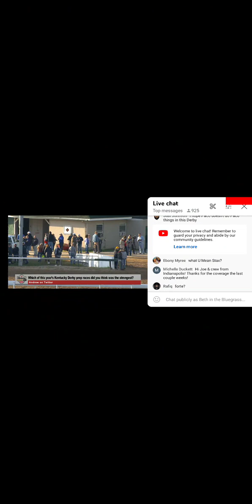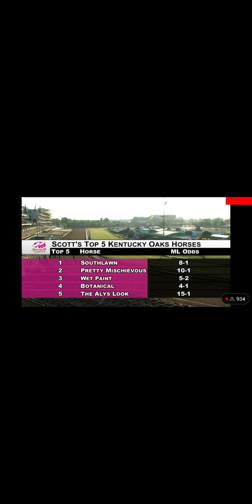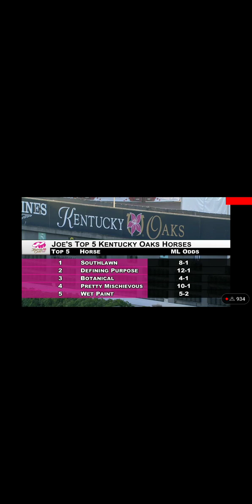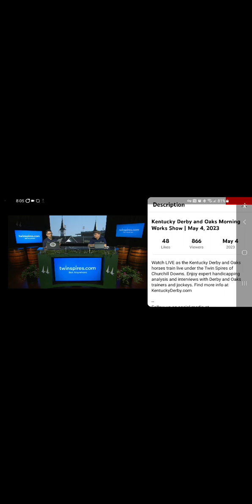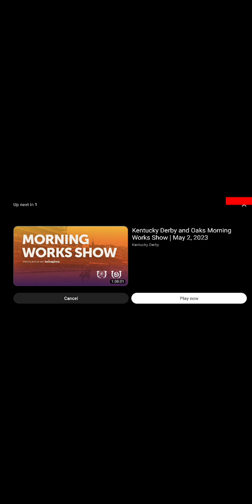part 2 of this mornings Derby Horse Breezes